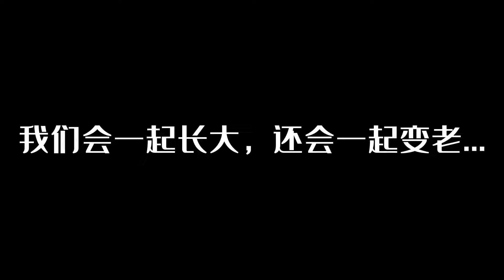Sakura school simulator櫻花校園模擬器：小妖只是喝了突然困了藥水去向日葵組拿武器,出來后就被困在虛空世界!sakura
哈嘍！大家好我是詭夜妖！
每天帶你玩不一樣的櫻花校園
創作不易，感謝大家喜歡！
揭秘、卡點、跑酷、躲貓貓等等，總有一款你會喜歡💕
本故事純屬虛構請一定要相信科學切勿迷信

本頻道致力於提供適合所有年齡段觀眾的內容，特別是兒童，以確保其安全和健康。